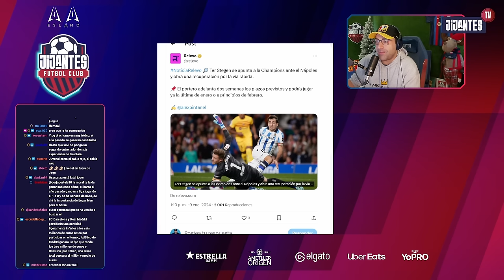SUPERCOPA DE ESPAÑA: ¿PUNTO de INFLEXIÓN para el BARÇA? TERTULIA con GERARD AUTET y ALEX PINTANEL